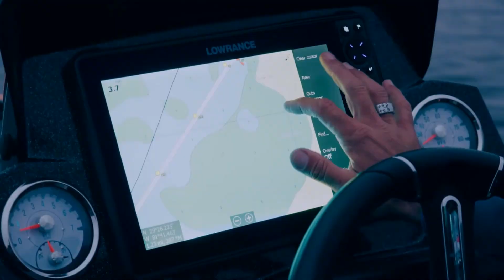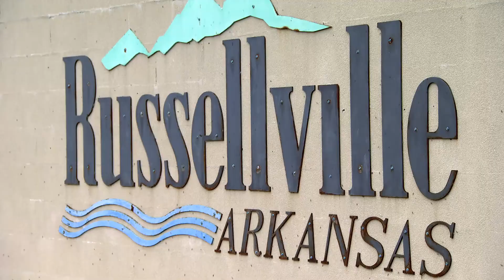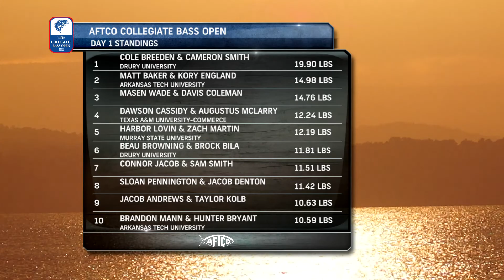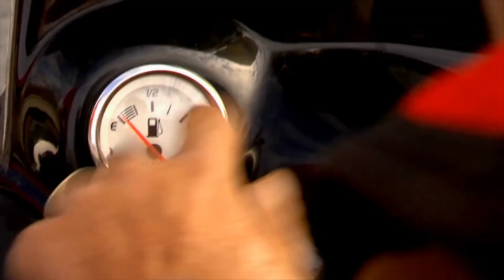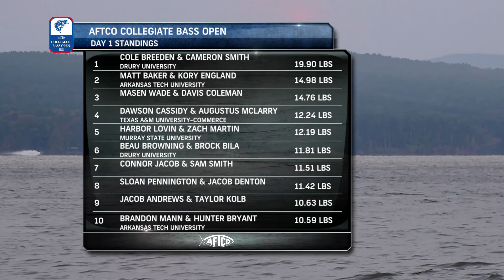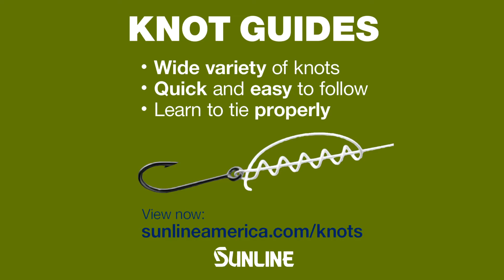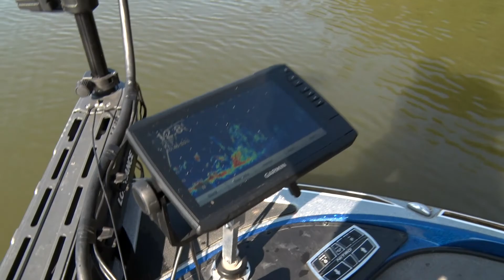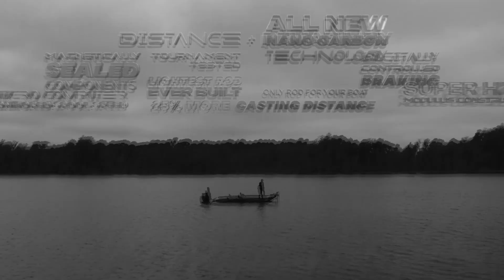2020 AFTCO Collegiate Bass Open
2020 AFTCO Collegiate Bass Open

On this episode of the Bass Pro Shops Collegiate Bass Fishing Series, we provide complete coverage of the 2020 AFTCO Collegiate Bass Open.  This is a two-day traditional format tournament contested on Lake Dardanelle in Russellville, AR.

The AFTCO Collegiate Bass Open is the second event of the 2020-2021 season out on the Bass Pro Shops Collegiate Bass Fishing Series.  Schools will be competing for double points in the race for Bass Pro Shops School of the Year presented by Abu Garcia.  Murray State enters this event ranked number one overall, and will be sporting the yellow BUFF® headwear out on the water.

Lake Dardanelle is set up to fish really well over the next two days.  The bass are pushed up shallow and feeding up in time for the winter.  Tune in to see great fish-catching action from the AFTCO Collegiate Bass Open!